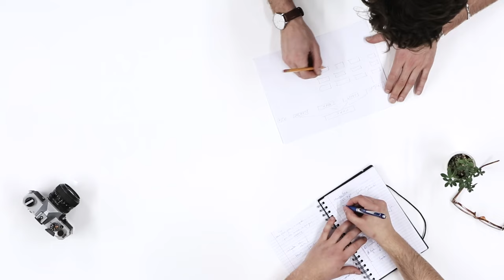1 Million Views Later: Time to Change Things?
For the next million views, should we talk gravel bikes, road bikes, Sprinter 4x4 vans, photography tips, travel vlog, mountain bikes, work/life balance?  It's a blank canvas and I need your help.

Gear I’m Riding and Into (updated 10/2023):
Tires- Vittoria Corsa Pros
Tires- Continental GP5000 S TR
Sealant- Orange Sealed
Drink Mix
Recovery Drink
Road Bike- Tarmac SL8
Road Bike- Tarmac SL7
Gravel Bike- Crux
MTB Bike- Epic Evo
All-Around Helmet- Prevail 3
Road Helmet- Evade 3
Road Shoes, SW7 Lace
Gravel Shoes, Recon Lace
Road Wheels- Enve 4.5
Gravel Wheels- Reserve 40|44
Wheels- Fillmore Valves
Computer- Wahoo ELMNT Bolt
Pro Stealth Saddle

00:00 Introduction
00:12 The BIG Ask
00:26 The Original Idea
00:44 Bikes Enter the Chat
01:21 Upcoming Videos
02:23 Thank You